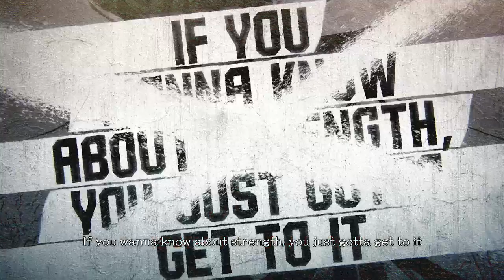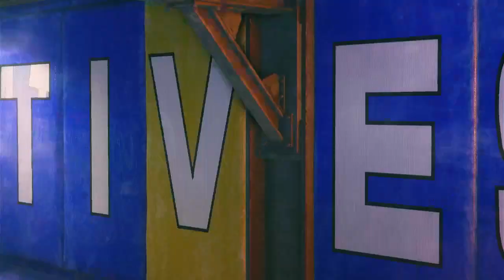Street fighter 6 EP#2